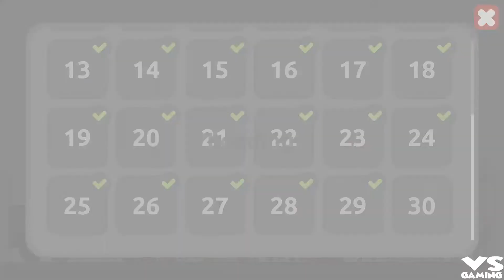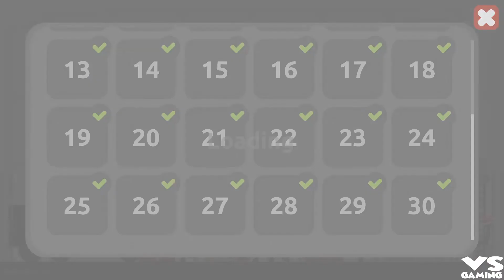Stickman Backflip Killer 4 New Character Unlocked - Android GamePlay 3D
Destroy stickmans using your parkour skill, weapons and epic slowmotion effects
Upgrade your outfit and parkour skills, buy weapons, to become the best stickman in the world.

Features:
☑ Realistic active-ragdoll physics
☑ Unique ragdoll weapon system
☑ Slowmotion effects
☑ Dynamic gameplay
☑ Different game modes
☑ Customizable outfit system
☑ Upgradable stickman abilities

Stickman Backflip Killer 4 - is a sequel of stickman parkour game series where you have to pass levels and destroy stickmans using your parkour skills.

There are 2 main gamemodes presented - Parkour Mode and Killer Mode. In parkour you have to reach the finish flag to complete the level. In killer your goal is to destroy all stickmans using stunts and weapons.

The fans of stickman games will be absolutely thrilled!
Play with true ragdoll physics and pass interesting levels!

Stickman Backflip Killer 4 is a free game!

Creatures presented in this game does not have similarities with humans and are fictitious. The game is in any case does not call for violence in any manifestation.